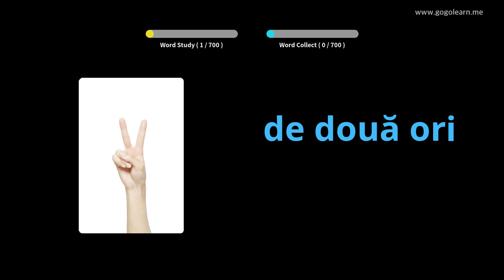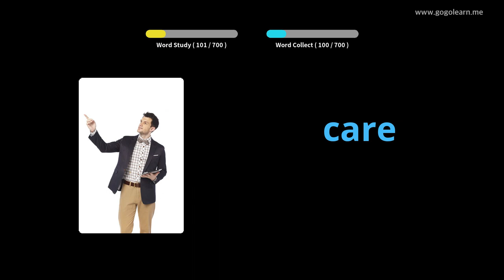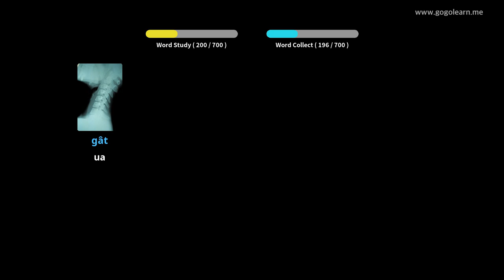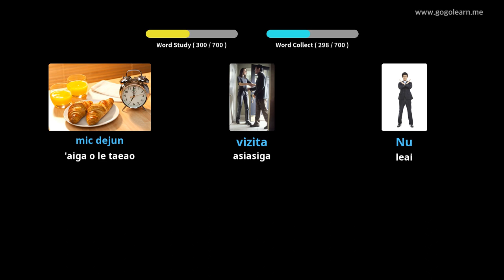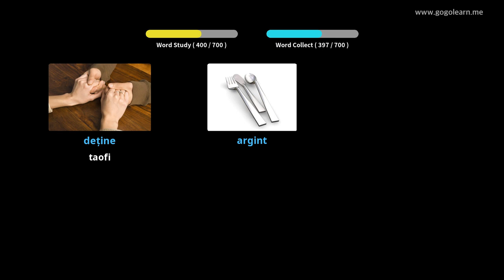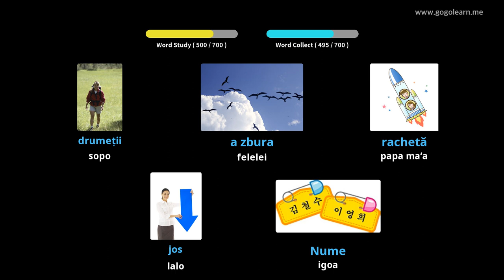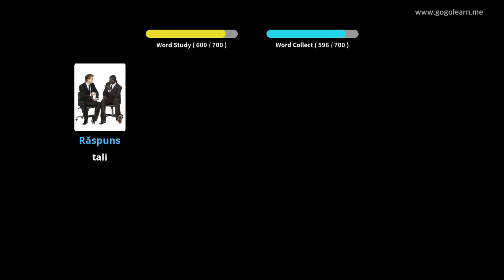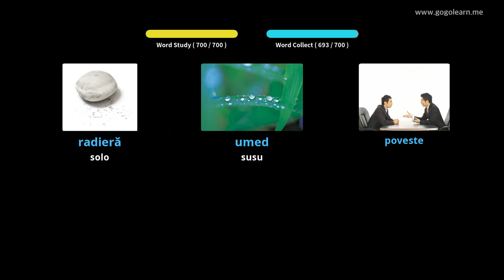Romanian Vocabulary children | Golearn